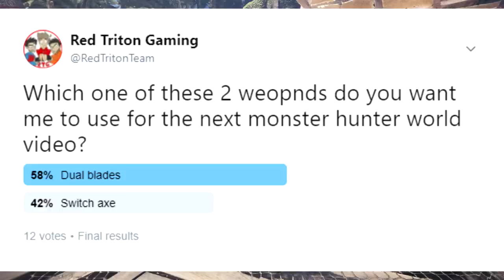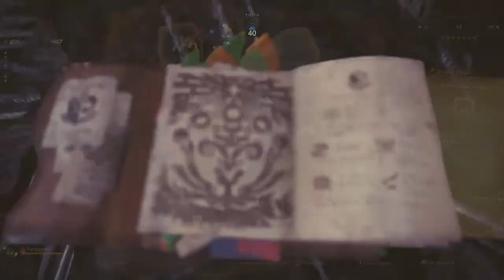SHOW DOWN WITH THE ELDER DRAGON EATER! Monster Hunter World PS4 PRO Story Playthrough Part 14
Monster Hunter World BETA Full Diablos Hunt Gameplay PS4 Pro 60 FPS 1080p (Gunlance & Great Sword)